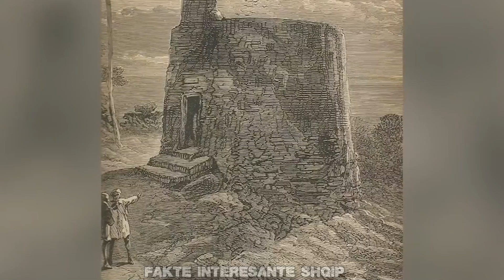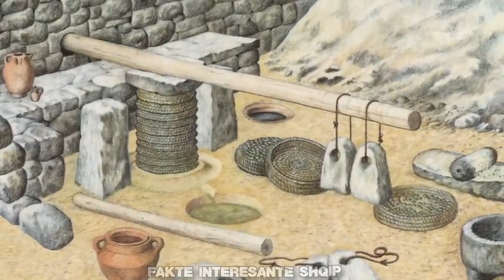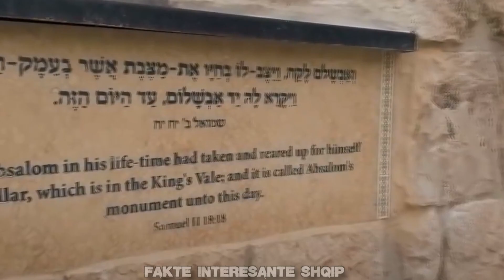Misteret e Antikitetit qe po trondisin Boten !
Shume nga vendet, tempujt, monumentet dhe qytetet e ndertuara nga paraardhesit tone antik ndodhen akoma rreth nesh ,ne menyre qe ne te mund t’I admirojme ato edhe ne ditet e sotme. Gjithsesi admirimi I tyre nuk na thote asgje per menyren se si jane ndertuar. Teknikat e ndertimit apo teknologjia e paraardhesve tane eshte akoma nje mister per ne. Dhe ne do jua vertetojme kete me magjite e teknologjise antike ,te cilat do t’i shikoni ne kete video.